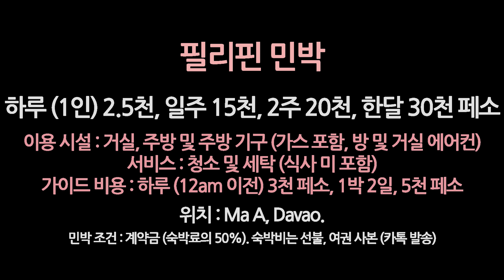필리핀] 롯데월드로 고고씽! 난 생 처음 타보는 바이킹 / 재수 없게 일본놈들이... / 필리핀 길거리 음식 꿱꿱 Kwek Kwek.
▶후원해 주시면 영상으로 보답 하겠습니다.
후원 시, 꼭 유튜브 이름 (닉네임)도 부탁합니다.

▶후원계좌 :
한국시티은행(예금주)한*선
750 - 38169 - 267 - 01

♥행복한 기부 (궁금한 것들_ 카톡 ID : hansuny)
헌 옷 등 생활 속 작은 것이라도 버리지 마시고 좋은 마음 담아 주시면 행복하게 전달해 드리겠습니다.

재미지게, 설램 많던 그 시절...
20대로 다시 돌아갈 수는 없지만 만들 수는 있습니다.
50, 60대 여러분 즐거운 인생 만드세요!

》장르의 스펙트럼이 넓은 가수입니다. (아래 링크)